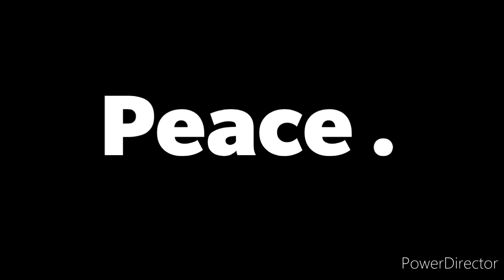Kaveri Restaurant Ranchi | Indian Veg Thali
Kaveri Restaurant, Ranchi, Jharkhand.

Google map link: Kaveri Restaurant, Circular Rd, P&T Colony, Lalpur, Ranchi, Jharkhand 834001

Like the video if you wish to see such more videos.
Keep supporting!!❤️🙏